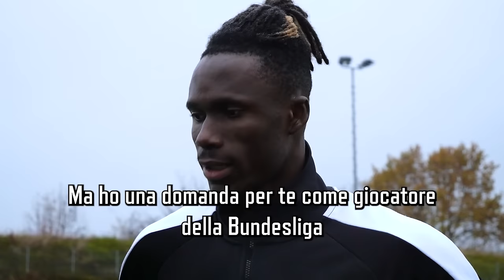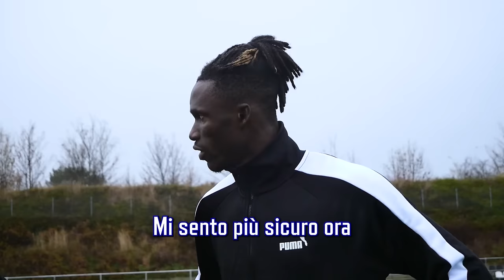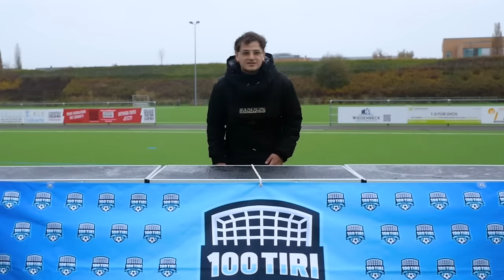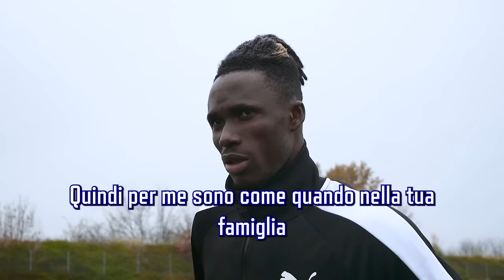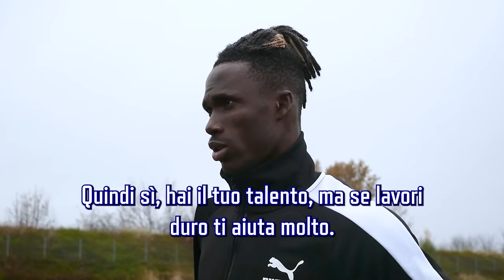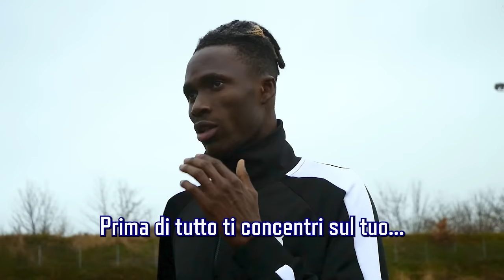🎯⚽️ 100 TIRI CHALLENGE: ODILON KOSSOUNOU (BUNDESLIGA) | Quanti Goal Segnerà su 100 tiri?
Odilon Kossounou (Abidjan, 4 gennaio 2001) è un calciatore ivoriano, difensore del Bayer Leverkusen
Cresciuto nel settore giovanile dell'ASEC Mimosas, nel 2019 è approdato in Europa firmando con gli svedesi dell'Hammarby. Ha esordito fra i professionisti il 18 febbraio disputando l'incontro di Svenska Cupen vinto 3-0 contro il Varberg.
Nel luglio seguente è passato al Club Bruges.
Il 22 luglio 2021 viene acquistato dal Bayer Leverkusen.
Difensore centrale veloce e ben strutturato fisicamente, riesce a recuperare facilmente gli avversari grazie alla sua velocità unita a una grande potenza fisica anche se ciò a volte lo rende eccessivamente duro nei contrasti. Abile in marcatura e nelle chiusure, primo professionista alla 100 tiri challenge di ZW JACKSON